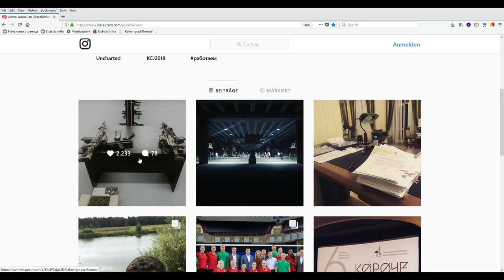Rätselraten um Alichanow-Foto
In den Kaliningrader Regionalmedien begann am Sonntag ein Rätselraten um die Bedeutung eines Fotos, welches der Kaliningrader Gouverneur Anton Alichanow am Samstag gegen 21 Uhr bei Instagram eingestellt hatte. Er titelte das Bild „Aufwärmen“.

Uwe Niemeier
Bank: Sparkasse Südholstein
BLZ: 23051030
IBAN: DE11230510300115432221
BIC/Swift: NOLADE21SHO
Zahlungsgrund: Kaliningrad-Domizil-Infokanal